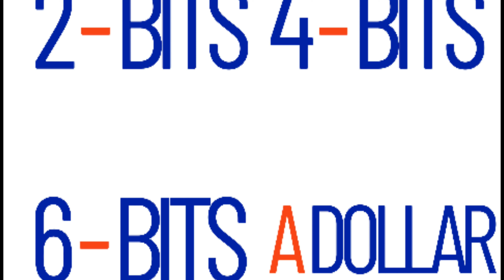Stand Up & Holler – Kevin Kelley; Miles: 23 recruiting; Portal aggression; and O&B game Thurs. 4/14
Be sure to visit our friends to help us out here at Read & Reaction.
SavvyGainesville.com
SavvyOcala.com

Will Miles and Nick Knudsen of readandreaction.com dive into weekly topics surrounding the Florida Gators football program.

On this week’s episode (April 7, 2022):

• REACTION TO COACH KEVIN KELLEY INTERVIEW (WHICH DEBUTS ON SUNDAY ON READ & REACTOIN YOUTUBE)
• WILL MILES LATEST ARTICLE:

When should Gators fans start to panic about the 2023 recruiting class?

• NAPIER SAYS THE GATORS WILL BE AGGRESSIVE IN THE PORTAL
• WHAT WE WANT TO SEE OUT OF NEXT THURSDAY’S SPRING GAME?